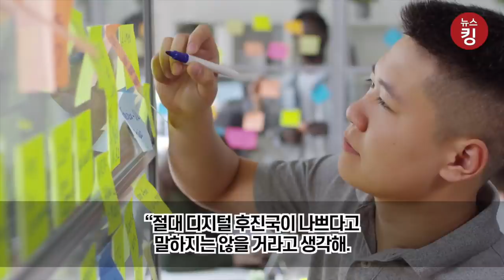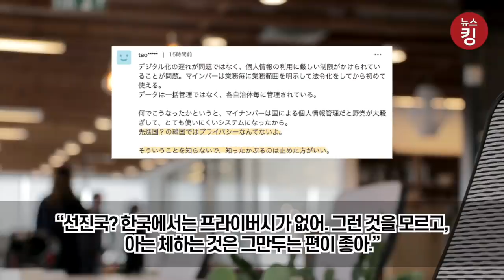“일본은 디지털 후진국” 발언에 버튼 눌린 일본 네티즌들의 반응